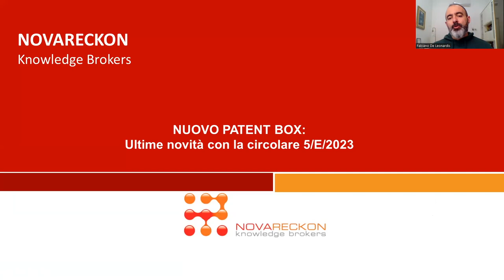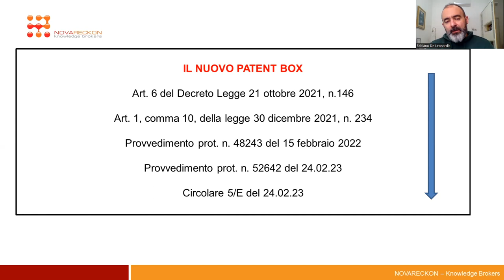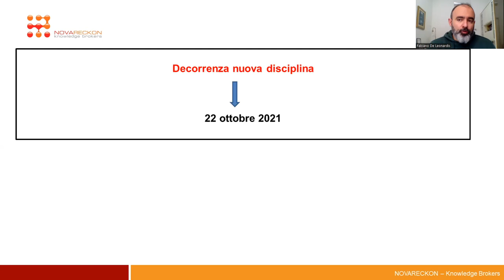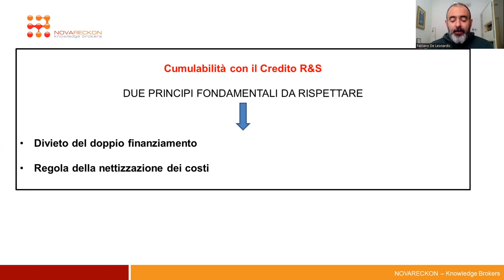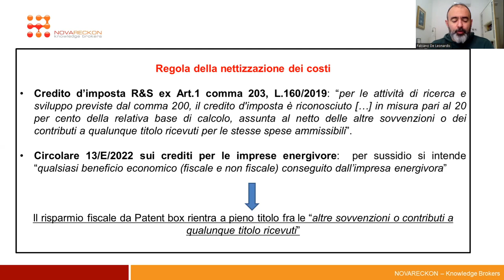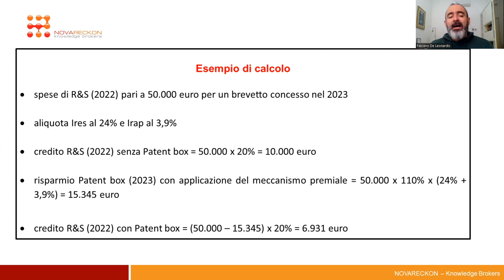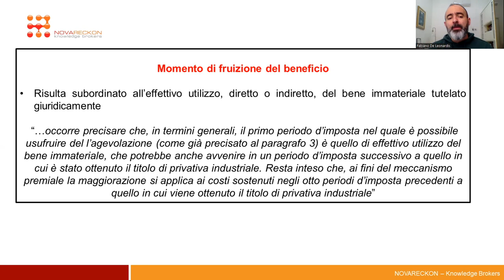INFORMATION BREAK – NUOVO PATENT BOX: ULTIME NOVITÀ CON LA CIRCOLARE 5/E/2023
Information Break - una rubrica settimanale di breve approfondimento sui temi dell'industria 4.0, credito d'imposta e Patent Box.

La circolare 5/E/2023 ed il provvedimento prot. n. 52642/2023 chiariscono in via definitiva una serie di aspetti concernenti la disciplina del nuovo Patent box tra cui la decorrenza del nuovo istituto, le regole del cumulo con il credito R&S ed il momento di fruizione del beneficio fiscale.